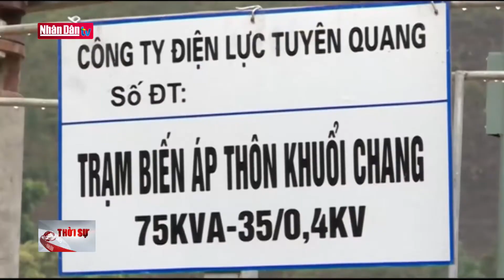Tuyên Quang: Nỗ lực đưa điện lưới quốc gia về thôn, bản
Tuyên Quang: Nỗ lực đưa điện lưới quốc gia về thôn, bản | Truyền Hình Nhân Dân
1. Dự Báo Thời Tiết Hôm Nay